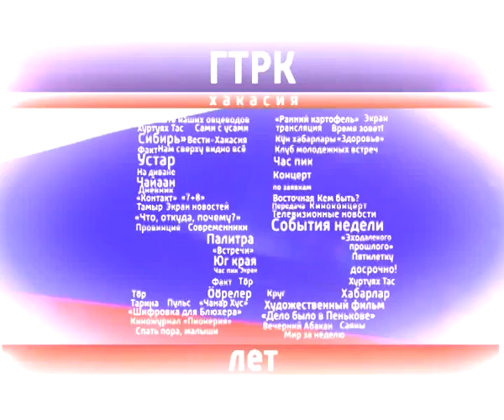Узнай себя. Хоккей 1986